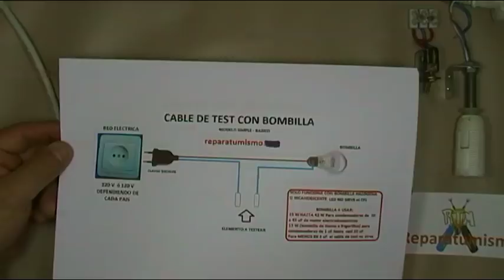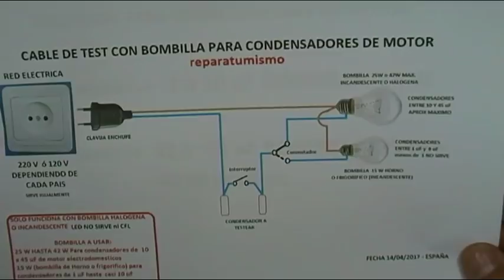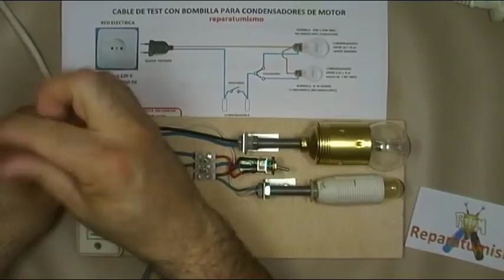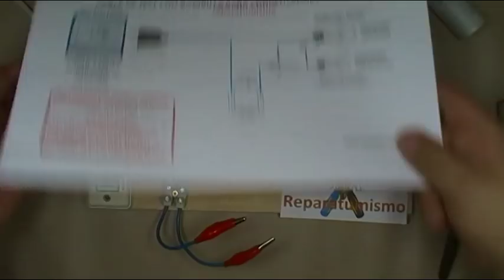CABLE DE TEST CON 2 BOMBILLAS PARA CHECK CONDENSADORES DE MOTOR 1uF HASTA 45 uF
2ª MEJORA EN EL FUNCIONAMIENTO DEL CABLE DE TEST CON BOMBILLA  ORIGINAL, PASANDO A 2 BOMBILLAS, PARA LA COMPROBACION DE CONDENSADORES DE MOTOR ENTRE 1 uF Y 45 uF  APROX.
En un  video anterior ya visteis la primera mejora que consistió  en añadir un interruptor al cable básico,  lo que nos permitía testear el funcionamiento de la bombilla.
En este video veis la segunda mejora  que añade  un conmutador y la segunda bombilla de 15 W  de forma permanente, lo que nos permite seleccionar un circuito u otro:

BOMBILLA DE 25 o 42w PARA TEST CONDENSADORES DE 10 uF HASTA 45 uF DE MOTOR

BOMBILLA DE 15 W DE FRIGORIFICO PARA TEST DE CONDENSADORES DE 1 uF HASTA 9 uF DE MOTOR

Tal como ya explicaba en los dos videos anteriores, voy a hacer varios videos, este es el tercero donde vemos la  2ª mejora con un conmutador que nos permite seleccionar una bombilla u otra según la medida a realizar, en unos días  veis  la 3ª mejora.

Hagamos un poco de historia:
EL CABLE SERIE CON BOMBILLA se ha utilizado durante años para otros usos en forma de comprobador serie, protección para probar aparatos en cortocircuito, pero no era usado PARA COMPROBAR CONDENSADORES, OBTENIENDO UN VALOR DE OK ó DE NO OK SEGUN EL NIVEL DE LUZ EMITIDA POR LA BOMBILLA. El primer video sobre este tema es de 16 de Mayo de 2010,
MUCHOS YOUTUBERS  LO HAN COPIADO EN ESTOS AÑOS, decepciona mucho ver quien a copiado  no solo el  diagrama,  sino incluso "la forma en que mis apuntes y dibujos explican el diagrama, los valores de las bombillas a utilizar, las recomendaciones de que bombillas usar  y cuales no utilizar" y  se lo apuntan como "creación suya", en fin esto es internet y youtube, todo el mundo copia y nadie agradece nada,  entristece ver la falta de originalidad, pero es lo que hay.
Por eso doy un paso más  al diseño original y vamos a ver dos mejoras sustanciales en el funcionamiento, la de este video es la primera, la siguiente en unos dias.

Gracias a todos por seguir el canal.

EL DIAGRAMA LO TENEIS AQUI:
CABLE DE TEST  MIXTO CON 2 BOMBILLAS

CABLE DE TEST CON BOMBILLA PARA TEST DE CONDENSADORES Y OTROS ELEMENTOS DOCUMENTO EXPLICATIVO:   password: repara